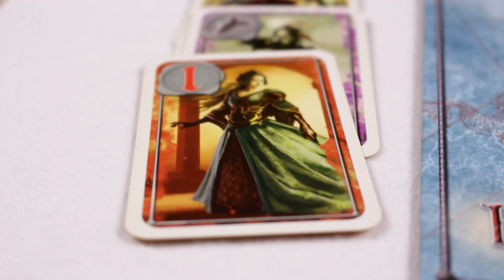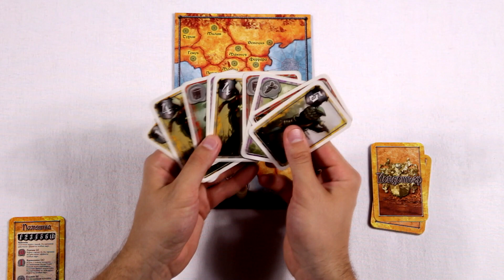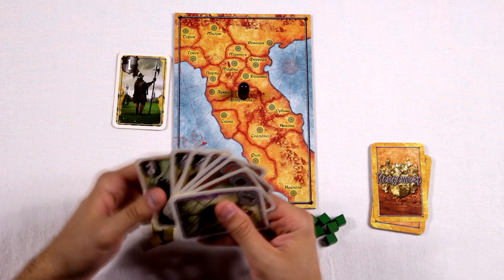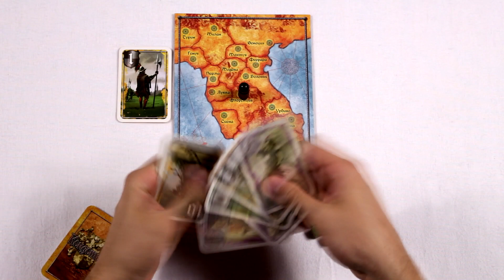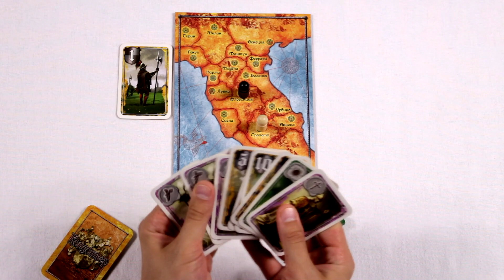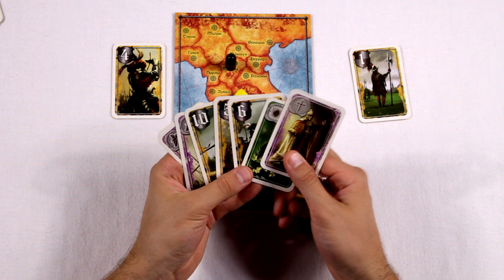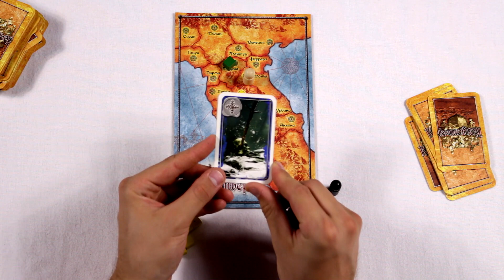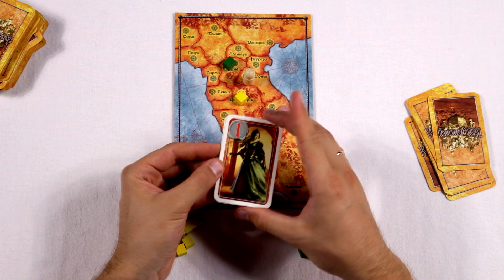Кондотьер Condottiere Настольная игра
Настольная игра Кондотьер ( Condottiere) переносит нас в Италию эпохи Возрождения, в которой раздельные города-государства, пытаются объединить Италию под своим контролем. Зачастую возникает нужда в помощи Кондотьеров – Наемников с собственной , частной, армией. Вот именно в роли одного из таких Кондотьеров, нам и предстоит выступить во главе своей армии и объединить Италию под своим началом. Для этого игрокам предстоит собирать войска, подкупать военачальников и заручаться помощью Папы и , что самое интересное, все это с помощью всего 10 карт на руках, плюс минус, конечно) Заинтригованы, тогда смотрите, а то пропустите;)

Обзоры на настольные игры,. которых нет в рунете, вскрытие коробок, качественная подача материала, в общем вы не останетесь равнодушными.